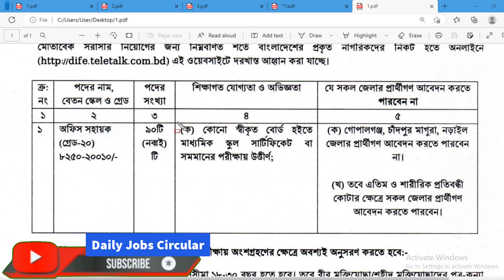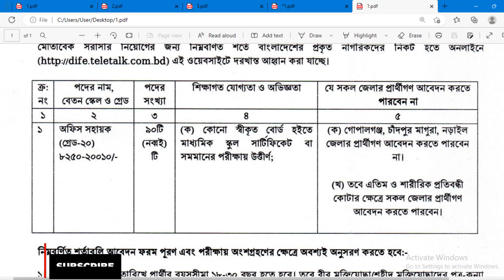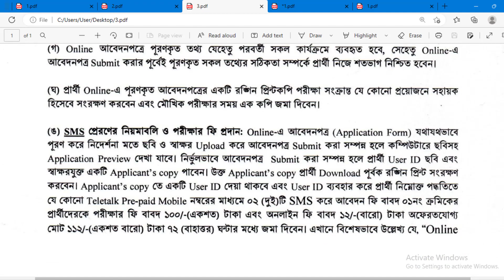শ্রম ও কর্মসংস্থান মন্ত্রণালয়ে নিয়োগ ২০২৩ | DIFE Job Circular 2023 | govt job circular 2023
This video is about department of inspection for factories and establishments circular 2023.
This is a govt job circular 2023. anyone can apply to this government job circular of Bangladesh.

Hopefully you will benifited by the video.